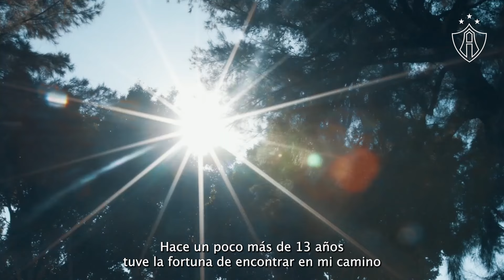¡Muchas gracias, José Riestra! ❤️🖤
Nos enseñaste que el éxito es la puerta a un nuevo desafío y que con la suma de las voluntades, se puede Transformar la historia… ¡Mucho éxito y gracias, José Riestra! ❤️🖤